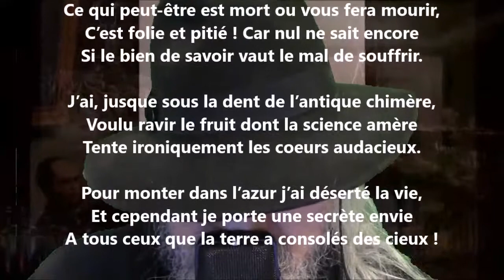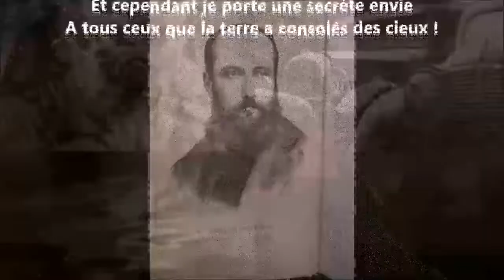Prologue (Impressions) - Armand Silvestre lu par Yvon Jean